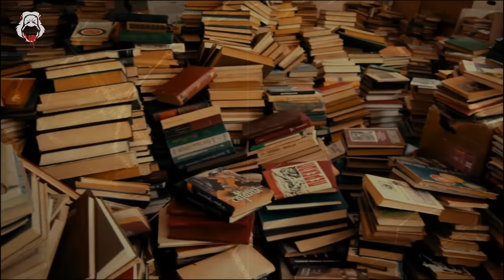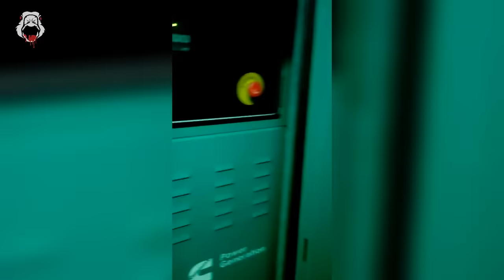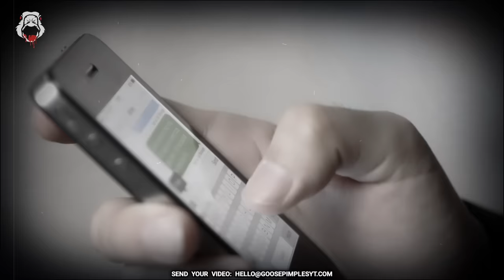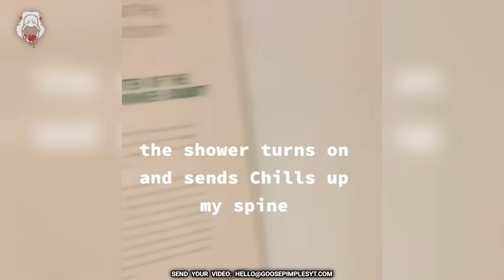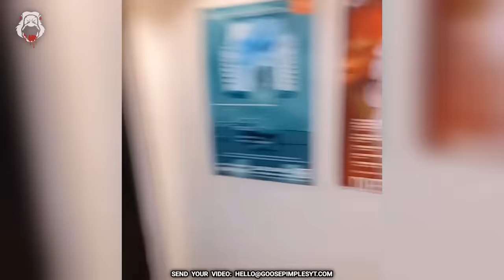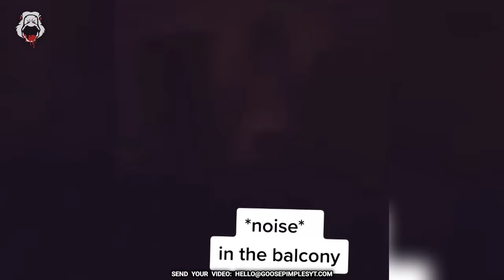1 Hour of Scary Videos [Scary Comp. V3]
We compiled the Top 25 SCARIEST Videos featured in 2022 so far, more than 1 hour of spooks to give you Goose Pimples! And after that, you can watch the SCARY Videos in part 2

🥰 Latest Channel Member: Patti Broussard - SPOOKFESTGOER

Already watched this scary compilation? Which one of these ghost videos scared you the most? 🤟